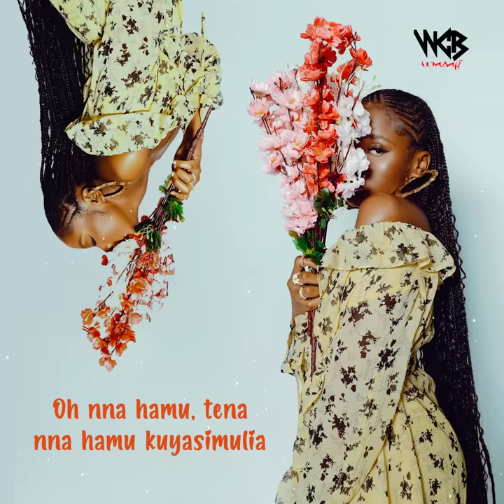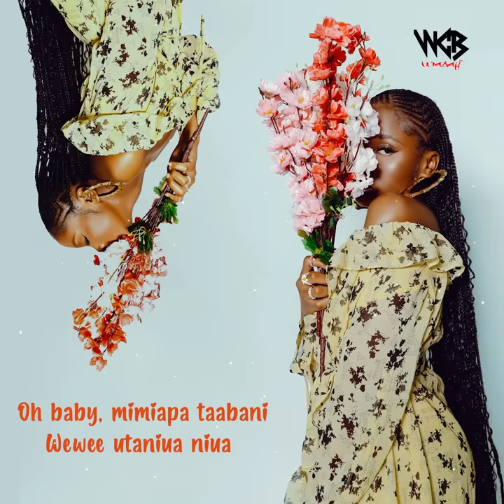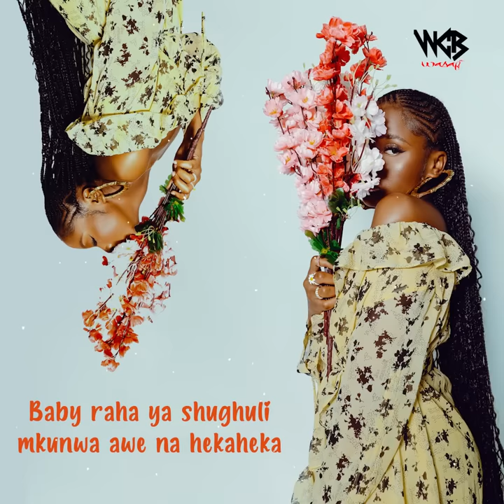Zuchu - Utaniua (Official Lyric Video)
Stream & Download Utaniua Now 👇🏼